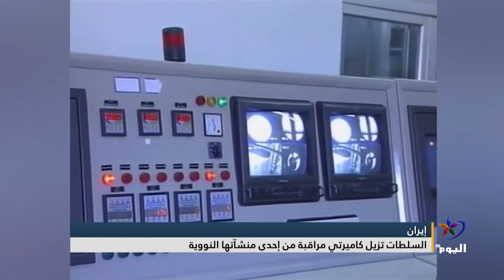إيران.. السلطات تزيل كاميرتي مراقبة من إحدى منشآتها النووية